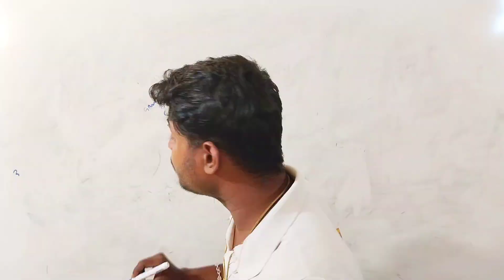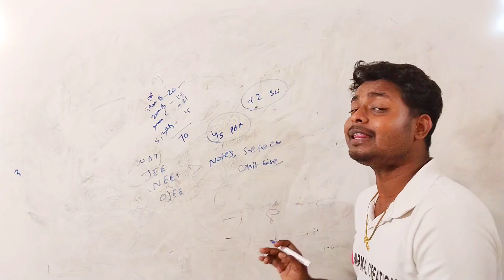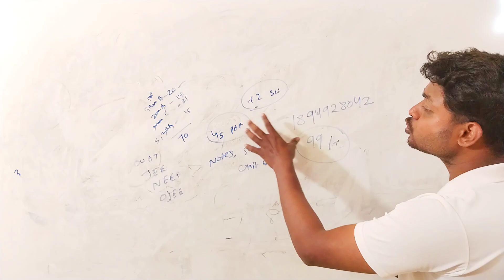Physics complete selection Questions For Chse Exam 2025